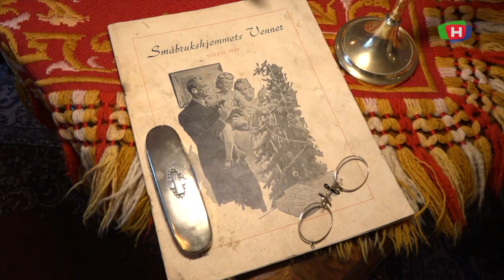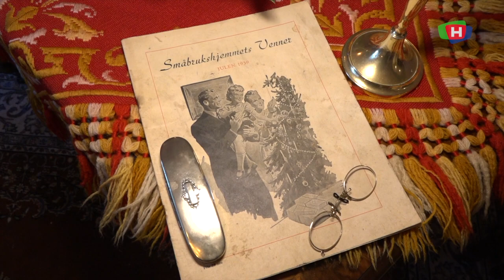201231 JUL PAA MUSEET e05 stig roar